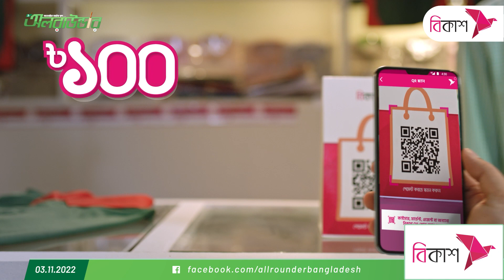কোহলির কাছ থেকে ব্যাট পেয়ে অনুপ্রাণিত লিটন; পাকিস্তান ম্যাচেও ওপেনিংয়ে নামবেন তো?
ভারতের বিপক্ষে ওপেনিংয়ে নেমেই দুর্দান্ত ইনিংস, পেয়েছেন কোহলির উপহার; তবুও লিটনকে তিনে খেলানোর সিদ্ধান্তে আক্ষেপ নেই টিম ম্যানেজমেন্টের!